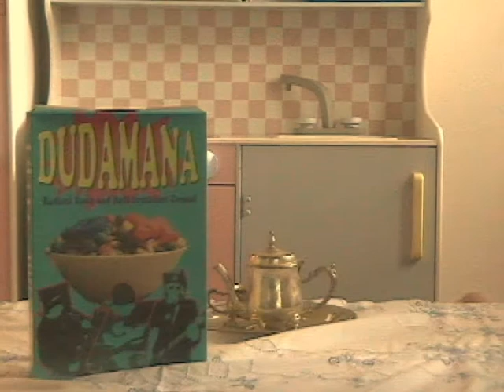DudaMana cereal commercial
DudaMana cereal commercial.  Radical rock and roll radioactive breakfast.  Blast off your morning on a rocket ship of cereal.  There's a party in every bite.